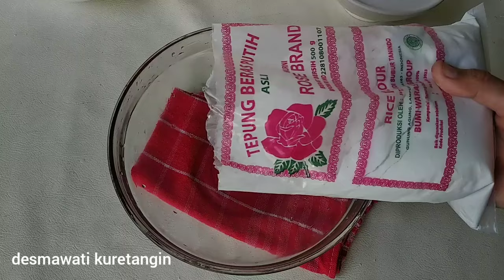Resep Cara Membuat Kue Sapik Khas Minang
Bahan
500 gram tepung beras @RoseKuliner
400 ml santan kental dari 2 butir kelapa ukuran besar
500 ml santan encer
250 gram gula
1 butir telur
1/2 sdt adas manis
1/2 sdt kayu manis
1/2 sdt garam